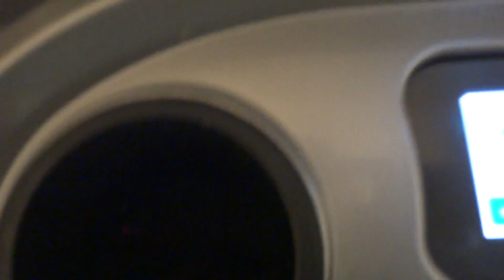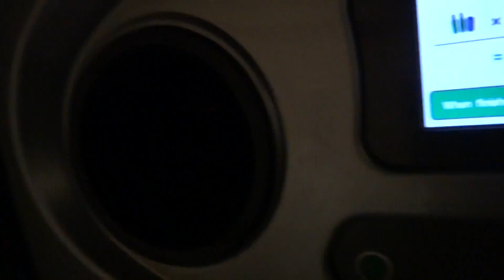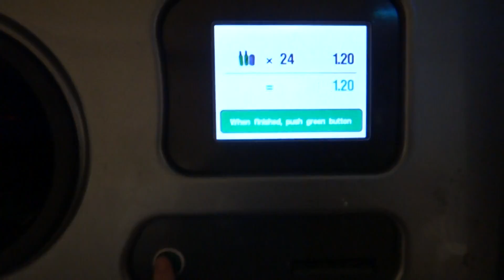Tomra T-63 HCp Reverse Vending Machine (Plastic) @ ShopRite - Greenway Plaza in Yonkers, NY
Happy Material Recognition Monday! I have been finding WAY too many T-63s lately, and this just adds to the list of many stores with T-63s I've been to.